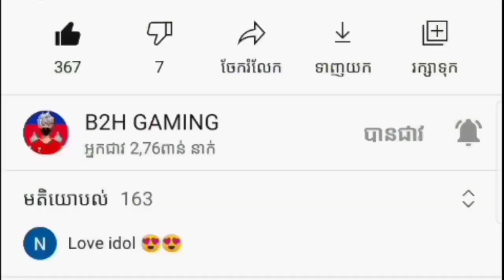💥លក់តែ15$មានដៃខ្យល់នឹងAKនាគLv.3 MP40😮B8🔔 Like 🙏 សុំ1k mk ♥️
បើចង់លក់រឺចង់ទិញសុំចាំអោយច្បាស់ថា
១ : ទុកចិត្តចាំមកទិញ
២: ទុកចិត្តចាំមកលក់